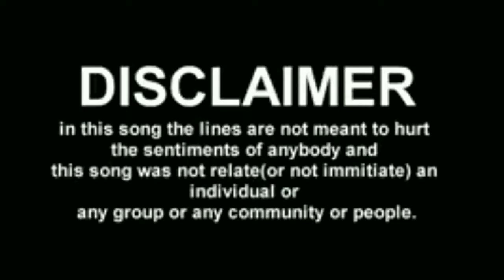GANDHI KRISHNAGIRI THAPSET DRUMS | SOUND | BANGALURU | 2019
This is the video of Tamte Beats @ Devarachikkanahalli, Bangaluru 2019.

Credit: Ramesh Sheety.

●● Tamte ●●
●● Tamte beats ●●
●● Tamte Dance ●●
●● Tamte Music ●●
●● Tamte Sound ●●
●● Tapanguchi ●●

Hey! I created a YouTube group chat so that we can share videos more easily.
Press the Red button.